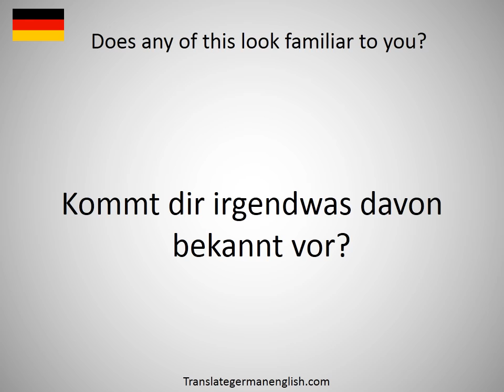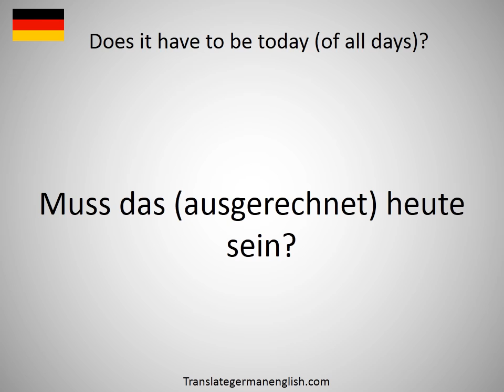How to say does in German?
How to say does in German? Learn the pronounciation does! How to Pronounce does. Expand your vocabulary, learn German words. Practice German online. Use this free pronunciation guide to practice words at a time. Learn German for free. Thank you for viewing, please like or subscribe! hoe om te sê, si të thuash, እንዴት እንደሚናገር, wie sagt man, comment dire, come dire, como dizer, как сказать, nasıl denir, cómo decir, 怎么说, πώς να το πω, hoe zeg je.